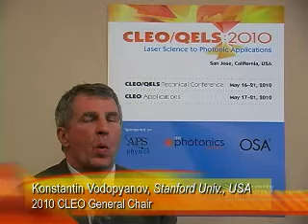CLEO/QELS 2010 Hot Topics: Frequency Combs, Biophotonics, & Optofluidics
2010 CLEO General Chair Konstantin Vodopyanov and CLEO 10 Subcommittee Chair Brian E. Applegate discuss Frequency Combs, Biophotonics, and & Optofluidics at CLEO/QELS 2010.